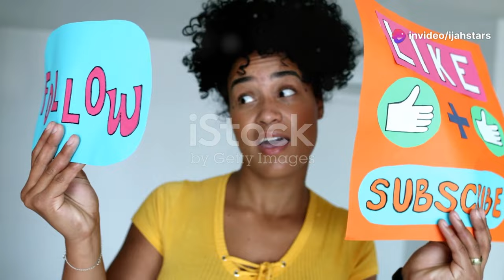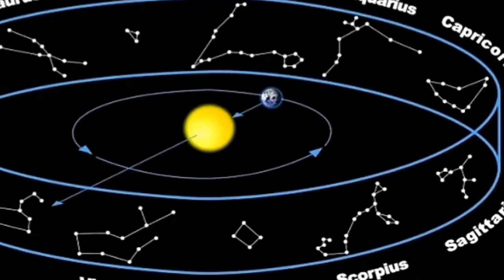Ras Benji : the Bible divinity of King Selassie I, why Some Rasta join Ethiopian Orthodox Church pt2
The thought Provoking talk show journalist IjahStars bringing the latest interviews news and reviews from around the globe, Reasoning with Ras Benji on the divinity of His Majesty Emperor Hail Selassie I and the Ethiopian orthodox church and much more, please watch to the end like share comment subscribe thanks for watching.